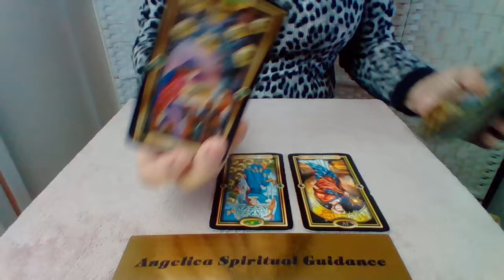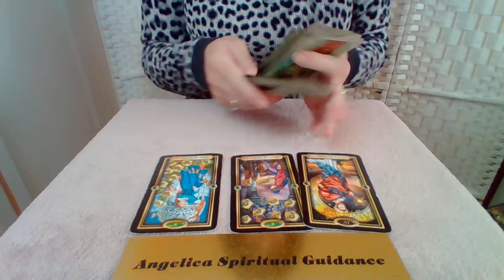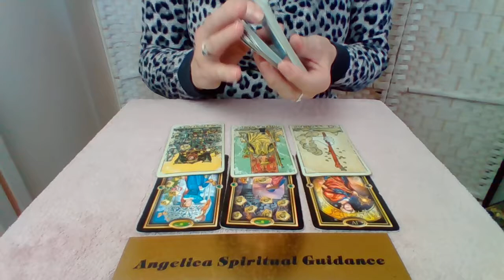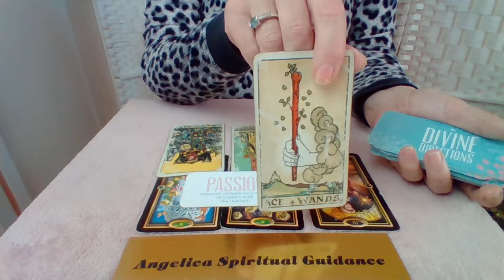Aries 27th-3rd July 2022 - Great Rewards Through Working On Things Your Passionate About !